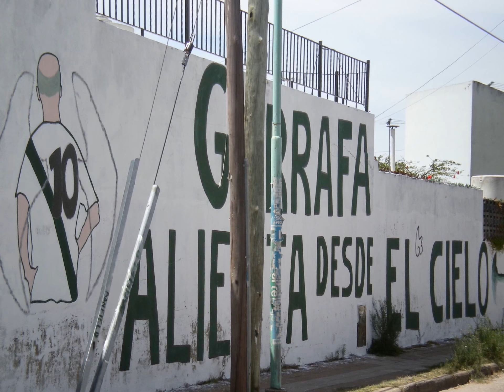Mi presentación de diapositivas